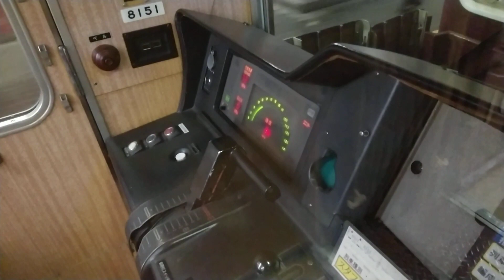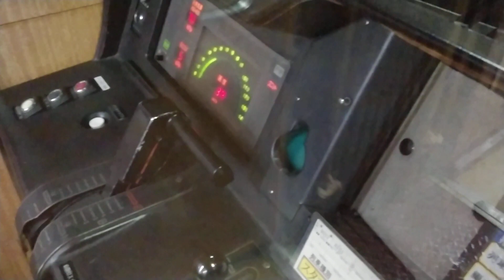阪急8000系&7001F(6連〕 併結部分 二種類の加速音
花隈駅出発　地下に鳴り響く二種類の加速音